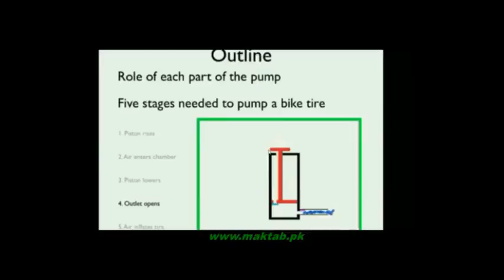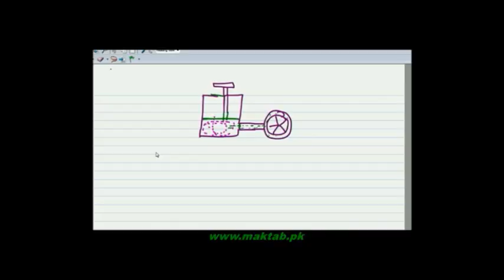FSc Physics Book1, CH 11, LEC 3: First Law of Thermodynamics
This video lecture from Heat and Thermodynamics (F.Sc. first year physics) covers First law of thermodynamics, mathematical form, and experimental demonstration with examples. Also you will learn the working of bicycle pump. Find more e-learning material and educational video lectures in Urdu at maktab.pk. These videos are free to use for promotional and commercial purpose by keeping the credits to Maktab.